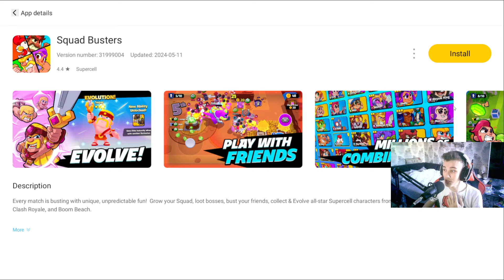MI S-A BANAT CONTUL?